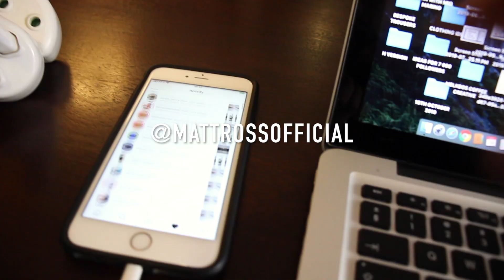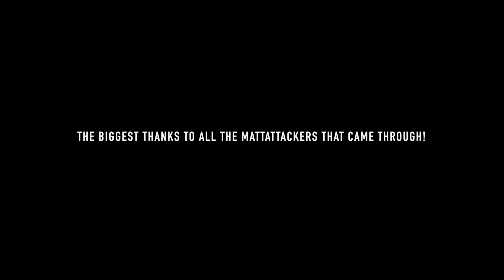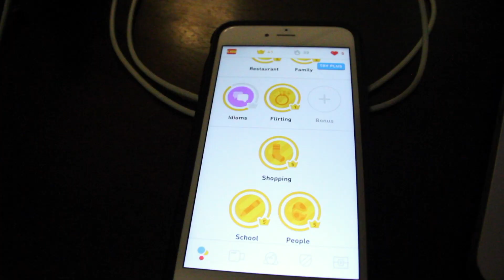CELEBRATING 7 000 INSTAGRAM FOLLOWERS 🎉 || MattRossDaily 404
As per the suggestion of my Followers, to celebrate passing 7 000 Followers on Instagram, we did a Beach Clean Up today!

I would just like to say an enormous thank you to all the MATTATTACKERS who took the time to attend today!

WHERE TO GET MY BOOK